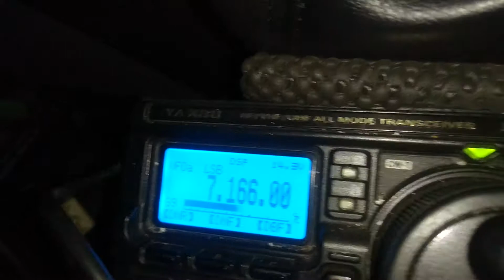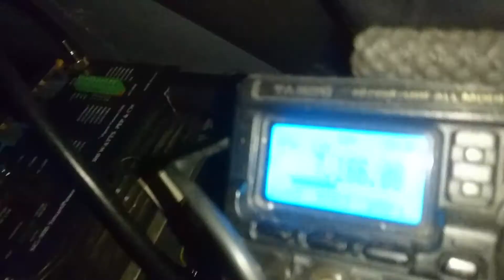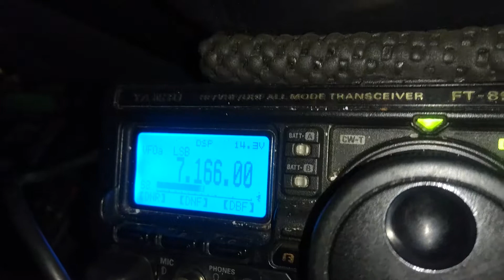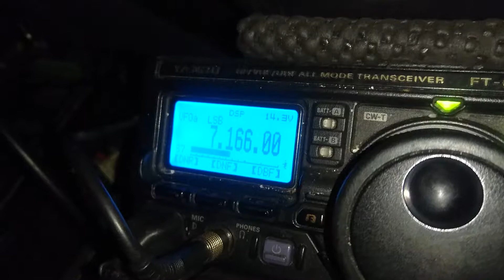Swl KE5EE creating propagation!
Morning Stan, Thankyou for the nice contact to my mobile.Just wanted you to see what I hear on the road. Sounding great as ever.
Regards and 73
Rob M0KPD/m